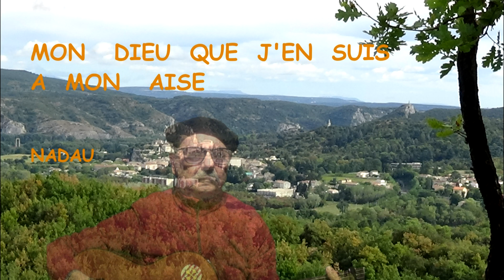Mon Dieu que j'en suis à mon aise !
La piemontaise
1704
Un souvenir des campagnes d'Italie, à travers un thème que l'on retrouve fréquemment dans les chansons de soldat : le départ toujours triste et la fiancée éplorée, inquiète de ce qui attend son amoureux. Ici, ce n'est pas la mort qui est redoutée, mais la terrible concurrence des belles italiennes. Elles devaient avoir une jolie réputation à l'époque! La campagne d'Italie dont il est question ici est celle de 1705, pendant les guerres de succession d'Espagne. Commandé par le duc de Vendôme, arrière petit fils de Henri IV, les français sont vainqueurs à Luzzara et Cassano, le Piémont est conquis, mais c'est l'échec devant Turin. Le Piémont dut finalement être évacué.
Vieille chanson revisitée par NADAU , mon interprétation personnelle .